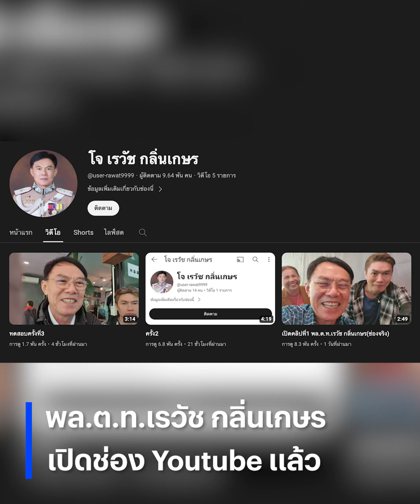“เรวัช” ลั่น! “อย่าทะลึ่ง” เตรียมฟ้อง ยูทูบเบอร์ใส่ร้ายเหตุวิพากษ์คดี “ลุงพล” | NewsFeed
”ท่านเรวัช“ เปิดช่อง Youtube แล้ว ประเดิมเตรียมฟ้องยูทูบเบอร์กรณีวิพากษ์คดี ”ลุงพล“ ลั่น! อย่าทะลึ่ง!